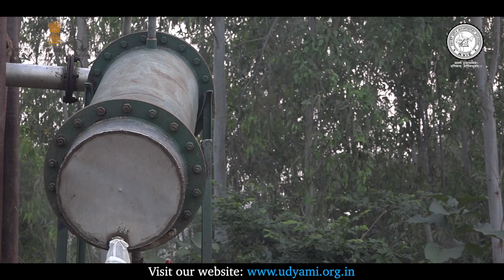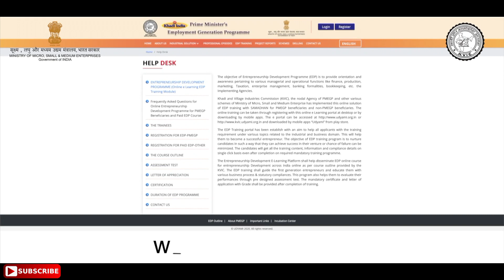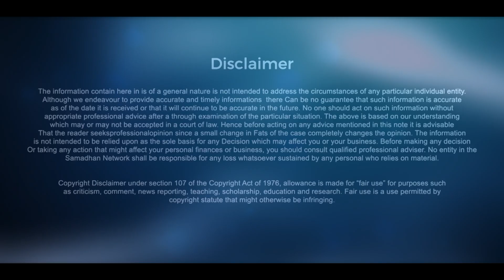खस के तेल का व्यवसाय || How to Start Vetiver Grass Oil Manufacturing Business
Vetiver essential oil, also called khus oil, is extracted from the vetiver plant, a clumpy, green grass native to India that can grow five feet high or more. Vetiver is in the same family as other grasses used for their essential oils, including lemongrass and citronella.
Vetiver oil is quite fragrant, with a distinctive sharp and earthy scent you may recognize from men’s cologne.

Vetiver essential oil is distilled from the vetiver plant’s roots, which are aged before being soaked in water. The highly concentrated oil that is released is then skimmed off the top of the water. It’s used in holistic practice for its soothing, grounding capabilities.

Vetiver is sometimes applied directly to the skin for relieving stress, as well as for emotional traumas and shock, lice, and repelling insects. It is also used for arthritis, stings, and burns. Vetiver is sometimes inhaled as aromatherapy for nervousness, insomnia, and joint and muscle pain.

Covered Topics in The Video:
1): Vetiver Grass Oil Business
2): Start Vetiver Grass Oil Manufacturing Business
3): Vetiver Grass Oil Process
4): Vetiver Grass Oil Business 2020
5): Vetiver Grass Oil Business In India